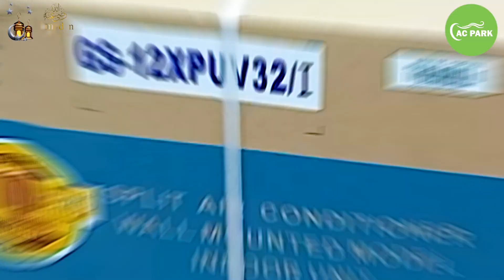AC Special Offer in Ramadan | রমজানে চলছে বিশাল ধামাকা অফার !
🆒 Are you looking for a good quality air conditioner at a low price? AC Park offers attractive inverter and non-inverter air conditioners of your choice. There are ten years and five years warranty. So why delay and come to our showroom today.

🆒 আপনি কি স্বল্প মূল্যে ভালো মানের এয়ার কন্ডিশনার খুঁজছেন ? AC Park দিচ্ছে আপনার পছন্দের ব্রান্ডের আকর্ষণীয়  ইনভার্টার ও নন ইনভার্টার এয়ার কন্ডিশনার। থাকছে দশ বছর ও পাঁচ বছরের ওয়ারেন্টি। তাহলে আর দেরি কেন আজই চলে আসুন আমাদের শোরুমে।

❄️ কেনার আগে জেনে নিন এয়ার কন্ডিশনার সাইজ এবং প্রাইস:

Gree AC Inverter
1 Ton Inverter -54,000/-
1.5 Ton Inverter - 70,000/-
2 Ton Inverter - 80,000/-

Midea AC Inverter
1 Ton Inverter - 43,000/-
1.5 Ton Inverter - 56,000/-
2 Ton Inverter - 66,000/-

Gree AC Non Inverter
1 Ton Non Inverter - 46,000/-
1.5 Ton Non Inverter - 59,000/-
2 Ton Non Inverter - 73,000/-

Midea AC Non Inverter
1 Ton Non Inverter - 38,000/-
1.5 Ton Non Inverter - 48,000/-
2 Ton Non Inverter - 58,000/-

General AC Inverter
1 Ton Inverter - 80,000/-
1.5 Ton Inverter - 1,06,000/-
2 Ton Inverter - 1,14,000/-

General AC Non Inverter
1.5 Ton Non-Inverter - 98,000/-
1.5 Ton Non-Inverter - 1,08,000/-
2 Ton Non-Inverter - 1,08,000/-
2 Ton Non-Inverter Inverter - 1,20,000/-

⭕ যে সকল সুবিধা থাকছে আপনার জন্য ?

✅ সম্পূর্ণ নতুন এবং ভিন্ন ভিন্ন ডিজাইনের এয়ার কন্ডিশনার যা সুন্দর ও রুচিশীল।
✅ ইনভার্টার এসিতে রয়েছে ১০ বছর কম্প্রেসার ওয়ারেন্টি।
✅ নন ইনভার্টার এসিতে রয়েছে ০৫ বছর কম্প্রেসার ওয়ারেন্টি।
✅ সার্ভিস ওয়ারেন্টি ০১ বছর, পার্স ওয়ারেন্টি ০১ বছর।
✅ ইনস্টলেশন ফ্রি , ডেলিভারি ফ্রি (ঢাকা সিটিতে)
✅ ১০ মিটার কপার পাইপ, আয়রন এঙ্গেল, ফিটিং এসেসরিস।
✅ আপনার স্বপ্নের বাড়ির শীতলতার সৌন্দর্য বৃদ্ধি করতে আমরা সবসময় আপনার পাশে।
✅ স্বল্প দামে, সীমিত লাভে আপনার সাধ্যের মধ্যে আপনারই পছন্দের পণ্যটি আপনার বাসায় পৌঁছে দেয়ার জন্য সবসময় প্রস্তুত।

🎯 বিস্তারিত জানতে এখনি যোগাযোগ করুনঃ
🏚️ 𝐀𝐝𝐫𝐞𝐬𝐬: 87 Ebrahimpur Bazar Road, Pulpar dhaka cantonment, Dhaka-1206